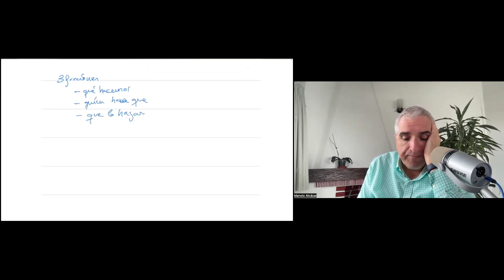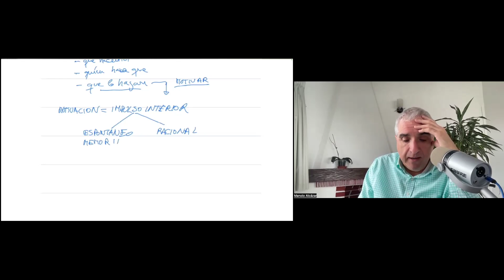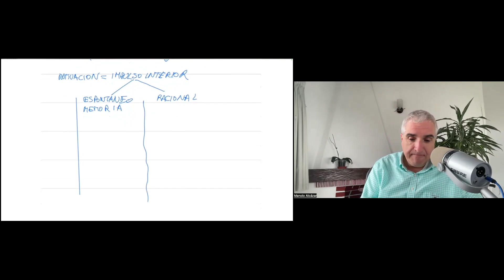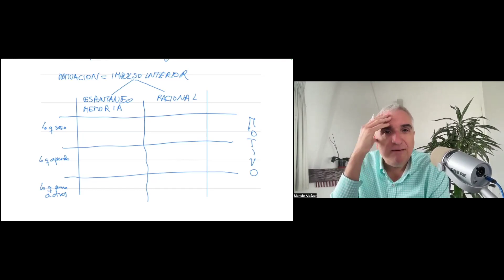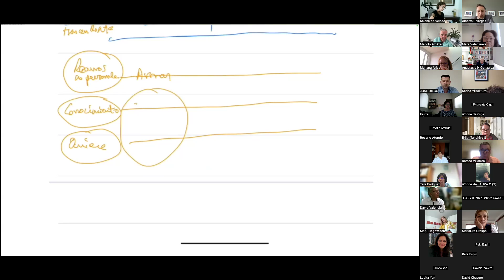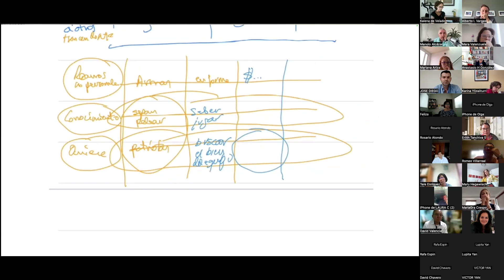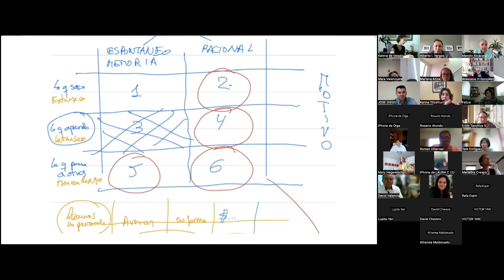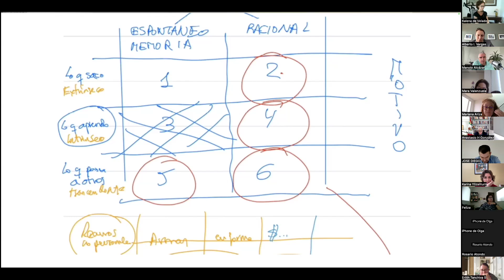Motivación: extrinseca, intrinseca y trascendente (Manuel Alcázar)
Extracto de la Sesión 6 "Intervención en la deliberación: comunicación y control" del curso a distancia de Inner Institute "Antropología de la Acción directiva" con la colaboración de otros dos expositores: Dr. Alberto I. Vargas y Dr. Ricardo Murcio.

40 participantes (Empresarios, directivos y académicos) de 7 países distintos 🇧🇷 🇪🇸 🇺🇸 🇲🇽 🇵🇪 🇸🇻 🇪🇨